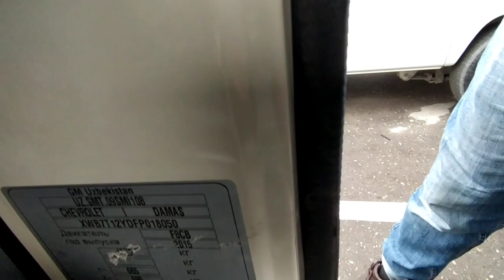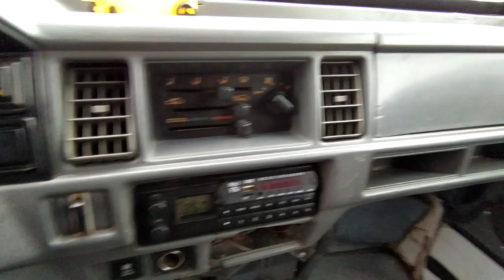ДАМАС НАРХЛАРИ ТУШИБ КЕТИ АНДИЖОН МАШИНА БОЗОРИ ВАРИАНТЫ БОР 2000$ГА МАНА